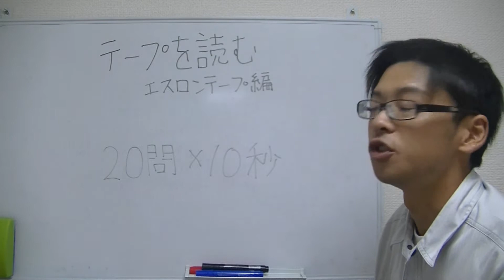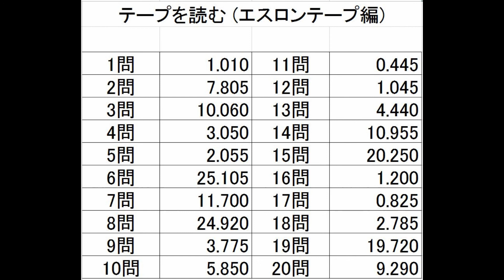テープを読む・エスロンテープ編 (出来形・測距・テープ測量・距離測定値を読む練習)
工事測量の株式会社ﾏﾙｿｸ
テープを読む練習動画です。メートル単位で読みましょう